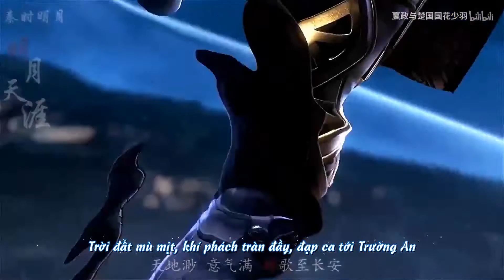[Tần Thời Minh Nguyệt][Nam thần] Minh nguyệt thiên nhai (明月天涯)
MV: Thập Lý An - Vũ (十里安-羽)
Trans/Timing/Econder: Bạch Cầm Vô Tranh